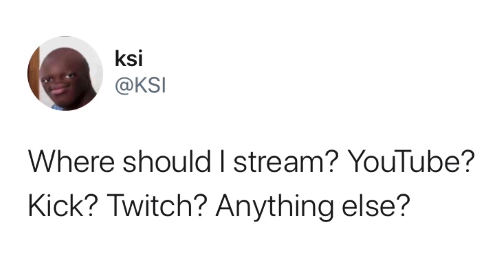KSI reveals his plans to stream